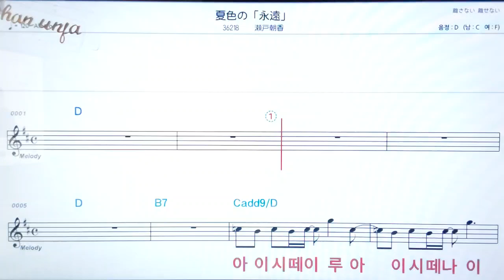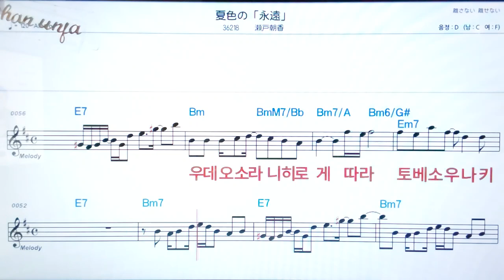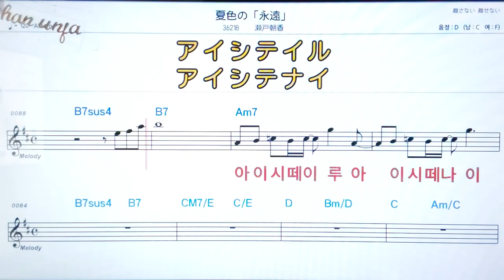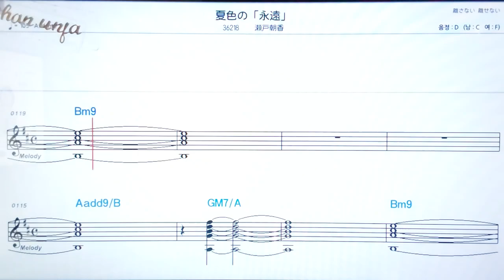나뜨이로노에이앤/세토아사카💖日本の曲( 한글 발음)악보, 코드, ,가사,Karaoke*카라오케 반주